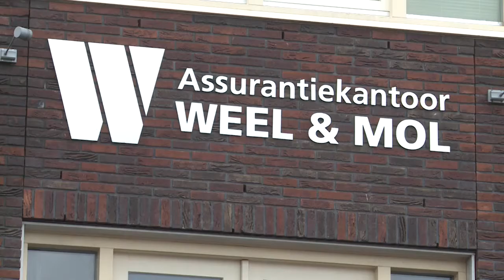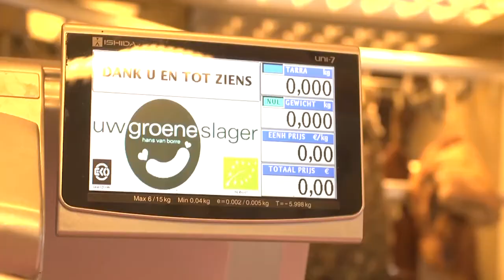C-TV: Couleur LoCALe aflevering 18 (mei 2014)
In de nieuwe aflevering van Couleur LoCALe zitten weer vier gasten aan tafel. Presentator Peter van Raalte ontvangt Otto Bruschke, Margriet Schadee, Edgar Nijman en Lex Burgering.

Bruschke doet al jaren mee aan de Bloemendagen in Limmen. Hij maakt de grote werken aan de Rijksweg, zoals de Londense Tower Bridge. Hij gaat gewoon door met het maken van bloemenmozaïeken en vindt het zonde dat de Bloemendagen zouden verdwijnen.

Margriet Schadee is één van de organisatoren van de Kunstfietsroute, die dit jaar op 7 en 8 juni kan worden gefietst. Een selectie van de werken kan nu al worden bewonderd in De Oude Keuken, op het terrein van Dijk en Duin.

Lex Burgering is 13 jaar en doet dit jaar voor de derde keer mee aan Alpe d'HuZes in Frankrijk. Peter van Raalte vraagt hem wat zijn drijfveren zijn om ook hier aan mee te doen.

Tenslotte schuift Edgar Nijman aan. Hij heeft het plan opgevat om de katholieke kerk in Bakkum over te nemen. De Maria ten Hemelopneming kerk wordt binnenkort gesloten en verkocht. Nijman wil er, samen met een aantal vrijwilligers, een cultuurtempel van maken. Hij vertelt over zijn plannen.